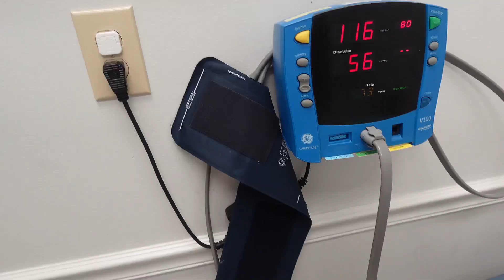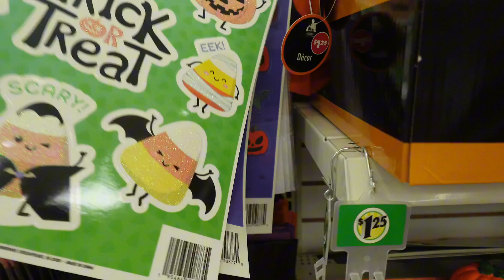VLOG | STORM DID SOME DAMAGE | DAUGHTER HAVE MARFAN SYNDROME | LASHES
Hey guys, welcome back welcome back, Thank you all so much for helping me reach 400 subscribers!

Thank you to everyone who has supported me this far🫶🏽

AMAZON GIFT REGISTRY